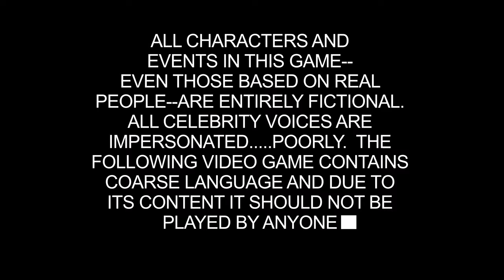South Park: The Fractured But Whole Gameplay!